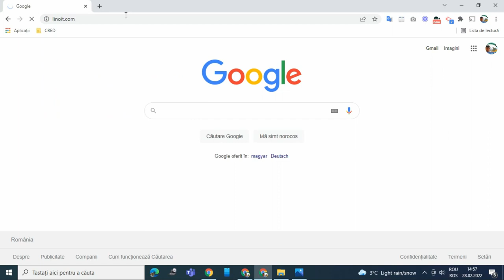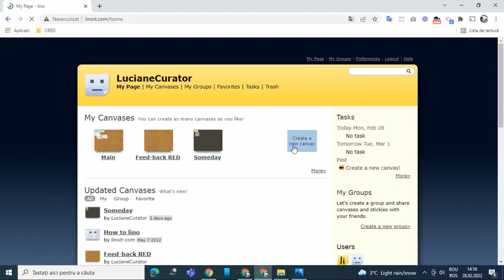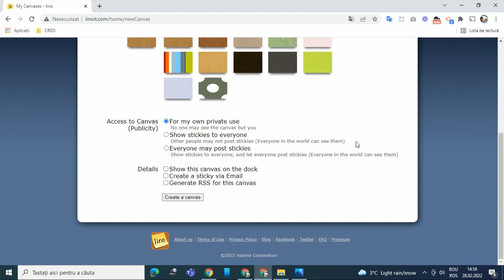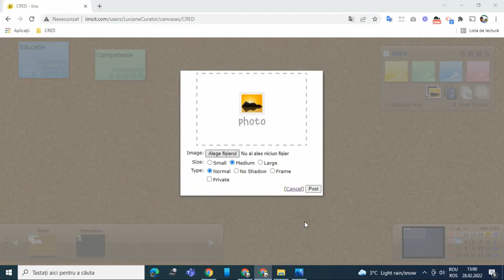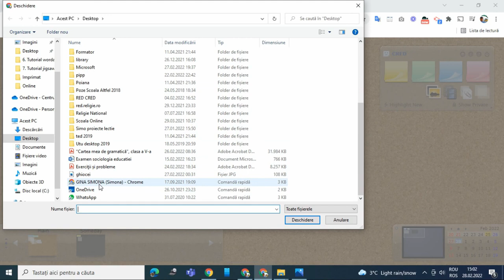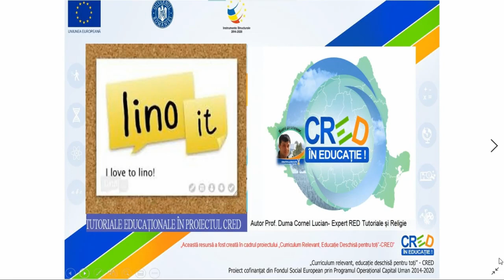Linoit - colaborează în echipă online utilizând note și materiale multimedia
Această resursă educațională deschisă de tip video este un tutorial/ghid care vine în sprijinul profesorilor sau elevilor care doresc să colaboreze online în echipă sau în proiecte utilizând note sau materiale multimedia.
În acest tutorial am prezentat care sunt pașii care trebuie parcurși în vederea postării pe aplicația Linoit a mai multor materiale multimedia.